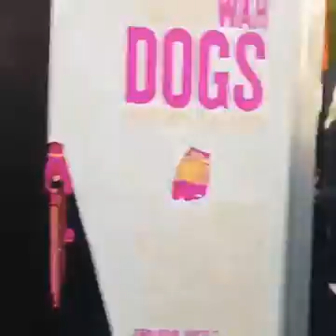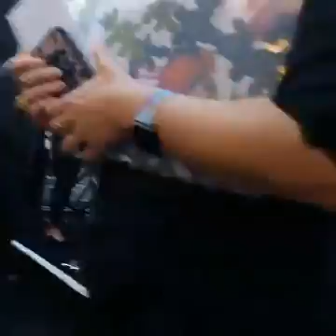War Dogs movie premier: Walking the "red" carpet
tbt walking down the "red carpet" (actually black) at the War Dogs movie

A very surreal experience... It was awesome to meet MilesTeller who plays me, JonahHill, BradleyCooper, AnaDeArmas and ToddPhillips. Very cool and nice people.
I never would have thought in a million years that a movie would be made about my life. What a year it's been.

Anyone who wants to know the full story, read the WarDogs book by Guy Lawson.